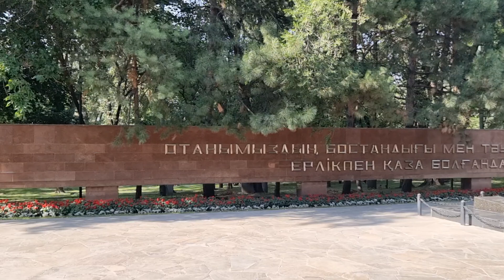28 Panfilov Guardsmen Park (28 гвардиялық-панфиловшылар саябағы), Almaty, Astana